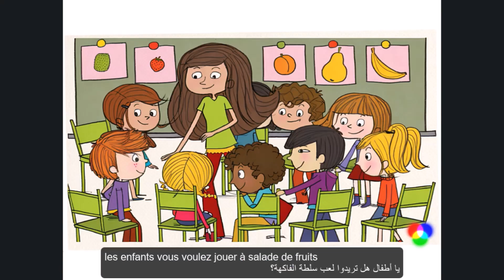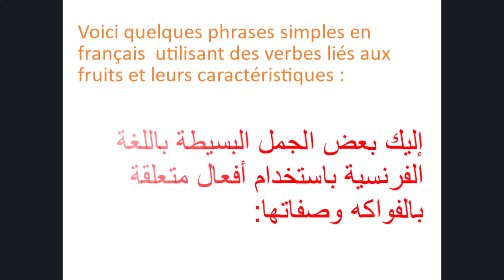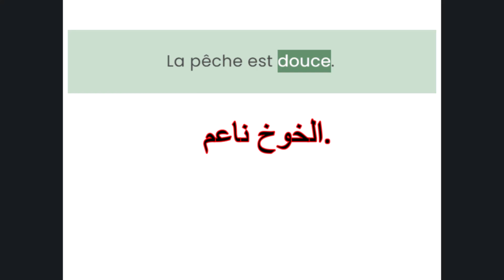تعلم الفرنسية بسهولة: شاهد والعب وغنى وتعلم الحديث عن الفواكة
تعلم أسماء الفواكه وصفاتها بالفرنسية: درس ممتع للمبتدئين
، فواكه بالفرنسية، مفردات للمبتدئين، ألوان بالفرنسية، صفات بالفرنسية، تعليم اللغة الفرنسية، فيديو تعليمي، لغة فرنسية للأطفال

الهدف اللغوي:

تعلم أسماء الفواكه الشائعة باللغة الفرنسية
اكتساب صفات بسيطة لوصف الفواكه (اللون، الشكل، الحجم، الطعم)
تعلم بعض الأفعال المرتبطة بالفواكه (مثل: يأكل، يقطف، يقشر)
تطوير النطق الصحيح للكلمات الفرنسية المتعلقة بالفواكه

الأهداف الأخرى:

تنمية الوعي الثقافي حول الفواكه الشائعة في الدول الناطقة بالفرنسية
تحسين مهارات الملاحظة والوصف لدى المتعلمين
تطوير مهارات الربط بين اللغة والصور البصرية
تحفيز الذاكرة من خلال ربط الكلمات الجديدة بصور ملموسة

مرحبًا بكم في عالم الفواكه الملون والمثير! هل أنتم مستعدون لرحلة ممتعة في حديقة اللغة الفرنسية؟ اليوم، سنتعرف على أسماء الفواكه اللذيذة، ونتعلم كيف نصفها بكلمات جميلة.

تخيلوا أنكم في سوق فرنسي مليء بالفواكه الطازجة! ستتمكنون قريبًا من التحدث عن هذه الفواكه كما لو كنتم في باريس.

سنلعب، نغني، ونستمتع معًا بينما نتعلم. وفي نهاية هذا الدرس، ستفاجئون أصدقاءكم وعائلتكم بمعرفتكم الجديدة باللغة الفرنسية!

هيا نبدأ هذه المغامرة اللذيذة في عالم الفواكه الفرنسية. استعدوا لتذوق المعرفة!"